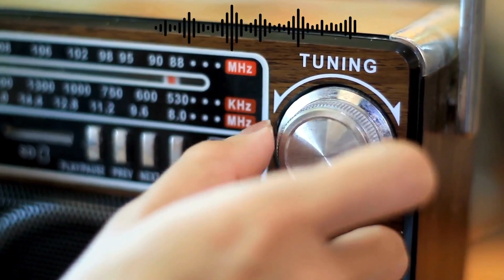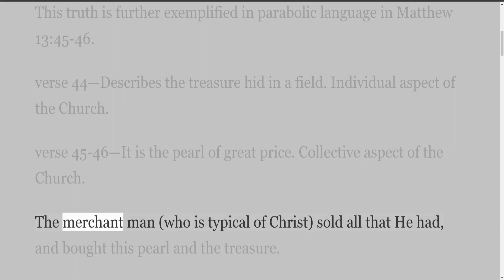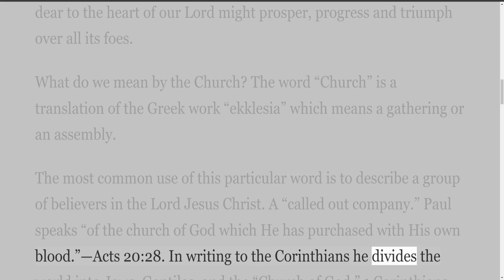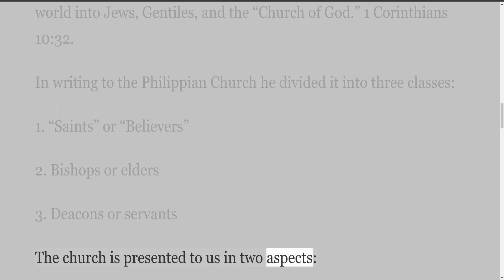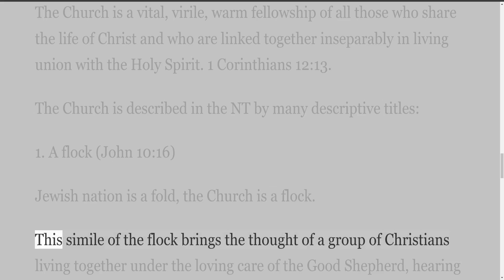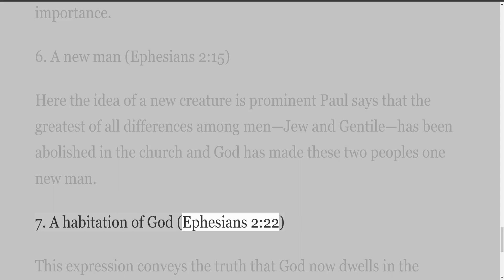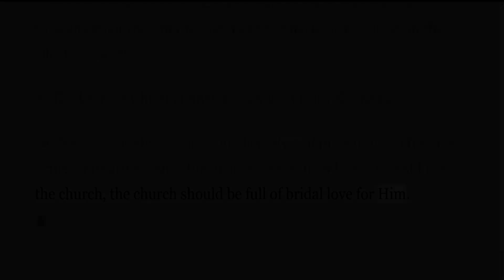Internet Radio, Episode 174, Lessons on the Church, Christ Loved the Church, by Daniel C Snaddon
Internet Radio
These studies are by Daniel Snaddon. Lessons on the Church.